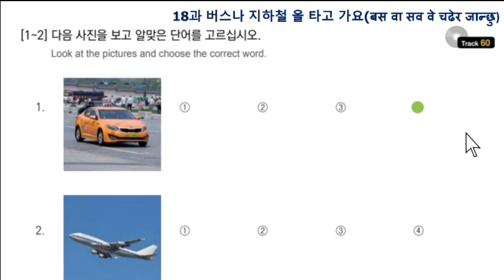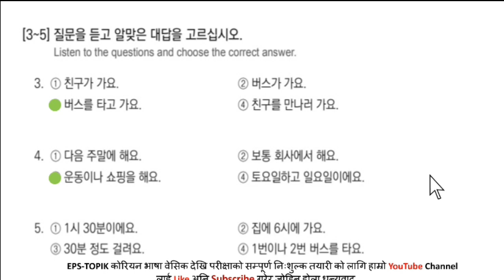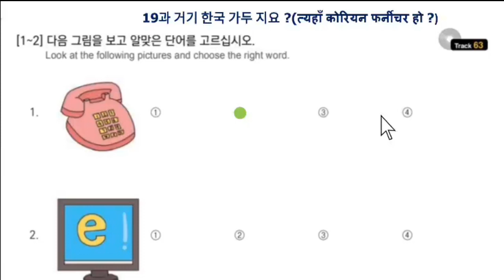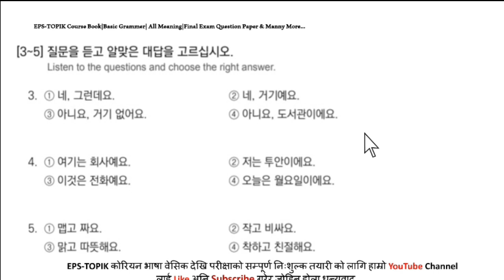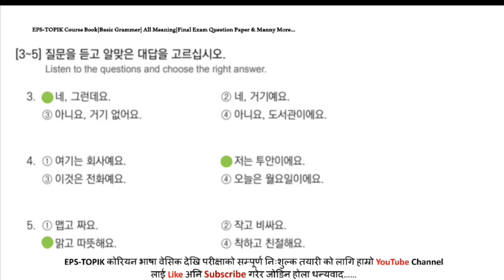EPS-TOPIK BOOK 듣기 Solution UNIT-18 & 19 과 FOR UBT EXAM 2023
50 basic korean meaning,

2023 news,

Korean bhasa word meaning kasari ,